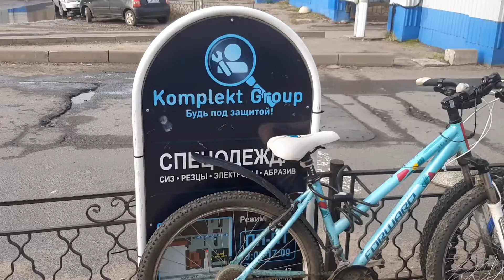кировский завод проходная жилбылпёс музейпса muzeum leo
Кировский завод жил был пёс на после танки грохотали Кировец отлисный трактор тракторист музей пса muzeum YouTube каналYuoTube Leo Ridge